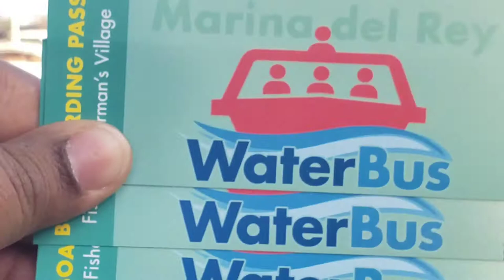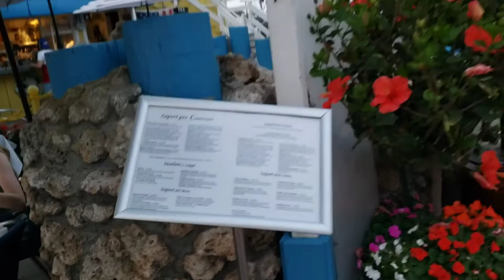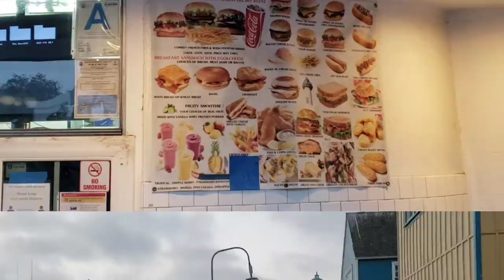Episode #3:Free Attractions in and around Los Angels,Water Bus for $1 in Los Angeles.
Shorts Tickets can be purchased at the stop by paying cash. $1 for each person, one way.

No reservation needed, Burton Chase park in Merina Delray is one of the stop.